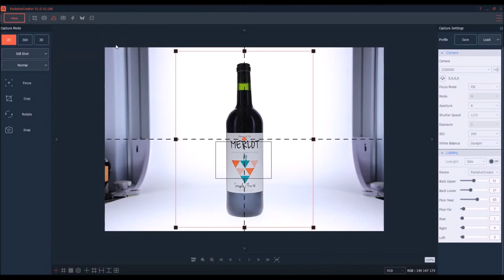How to photograph products with the same position and angles?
The Ghost Image is a feature on PackshotCreator's software that helps to photograph products with identical position. It memorizes and creates a transparency of of a product that was previously photographed. This tranparency will guide with the positioning of other products in order to obtain homogeneous results on product photos.